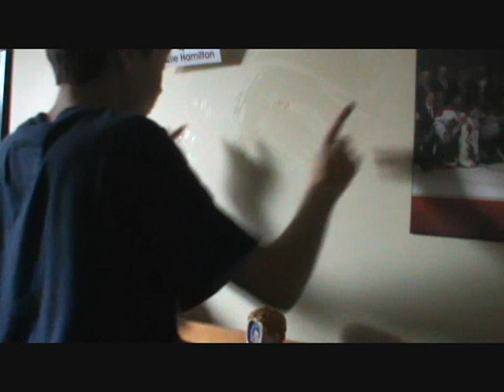I Need An Idea!!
I Need an Idea. Magic 8 ball. Shoutout to drumbum2  for loving my Vids!!